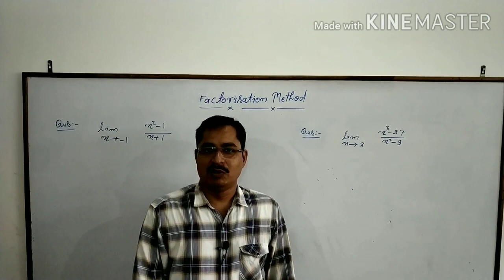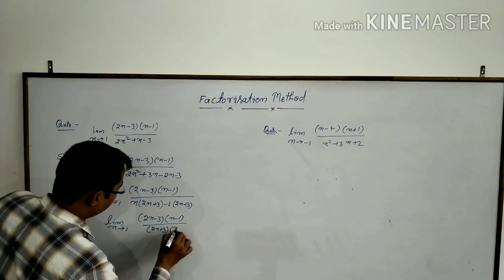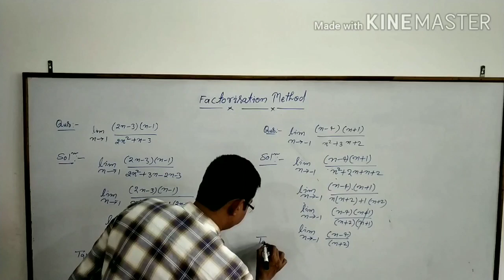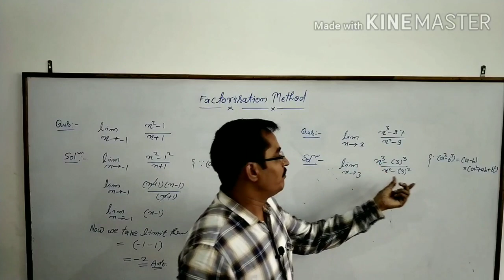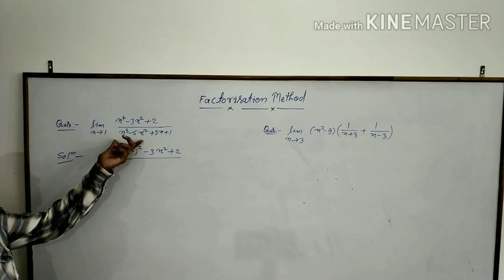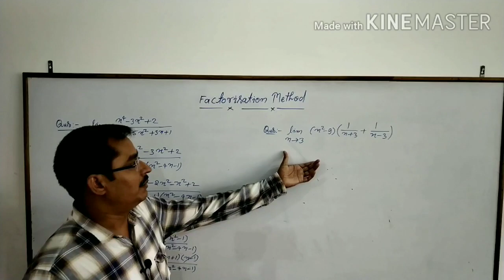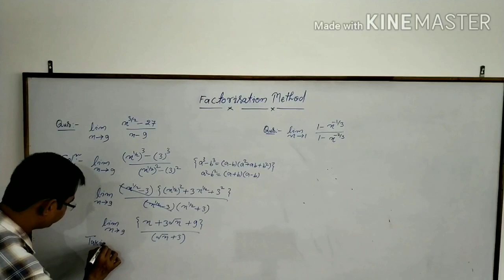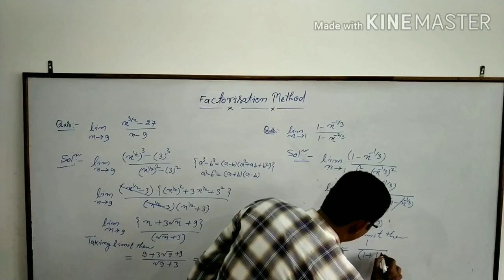Factorization method / Problems of limits (based on CBSE Board) Part 03 / Acme Lectures...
Factorization method of limits on Acme Lectures: Here Prof. Dharmendra Singh explains the factorization method of limit in a very simple way and also solves the questions of limits by using the factorization method. In the factor method first of all we factorized the function (numerator and denominator both). After that, we cancel the common part of the numerator and denominator. Now taking the limit of the remaining part of the function then calculate the value. Such a process is known as the Factorization method.
 Now here in this video, the critical problems of limits by using the Factor method are solved in a very easy way.
 Thus, I say that Acme Lectures is a world-class online institute, and acme Lectures provided a free of cost pdf notes & lecture classes for anyone anywhere.

For all my videos visit my telegram